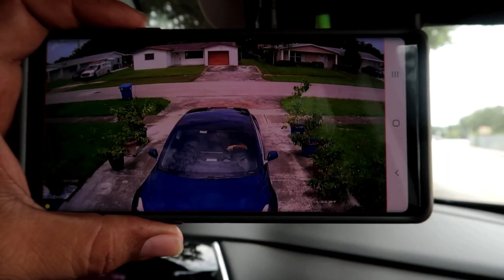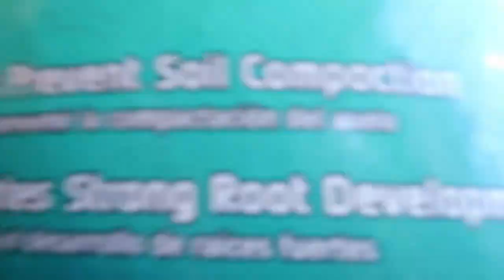A VISIT FROM A FIG ENTHUSIAST VISITS MY ORCHARD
Some time ago I had promised two ourfigs.com forum members a few fig varieties they had on their wishlist. I then started some air layers of some I-258, Golden Rainbow, Figo Preto and Siblawi figs for them and invited them over to come pick them up as both were Floridians. It was nice to see one of the members come on over and pick up his figs and the other member's figs as he could not make it. It feels good to pay it forward and put a smile on a figgers face. Here is a video of Tom's (known on ourfigs.com as Florida_Tom) visit to my orchard.
𝐕𝐢𝐬𝐢𝐭 𝐭𝐡𝐞 𝐦𝐨𝐬𝐭 𝐦𝐨𝐝𝐞𝐫𝐧, 𝐚𝐧𝐝 𝐛𝐞𝐬𝐭 𝐅𝐢𝐠 𝐃𝐚𝐭𝐚𝐛𝐚𝐬𝐞 𝐨𝐧𝐥𝐢𝐧𝐞
𝐒𝐭𝐚𝐫𝐭 𝐚𝐝𝐝𝐢𝐧𝐠 𝐲𝐨𝐮𝐫 𝐨𝐰𝐧 𝐝𝐞𝐬𝐜𝐫𝐢𝐩𝐭𝐢𝐨𝐧𝐬, 𝐫𝐚𝐭𝐢𝐧𝐠𝐬 𝐚𝐧𝐝 𝐤𝐞𝐞𝐩 𝐭𝐫𝐚𝐜𝐤 𝐨𝐟 𝐲𝐨𝐮𝐫 fig 𝐜𝐨𝐥𝐥𝐞𝐜𝐭𝐢𝐨𝐧 𝐅𝐎𝐑 𝐅𝐑𝐄𝐄!

Newbie Garden is a entertaining YouTube Channel. You will find videos of my daily journey thru my garden and family life in general. We hope to bring some joy and laughter to you and your family so be sure to check back often for new videos.